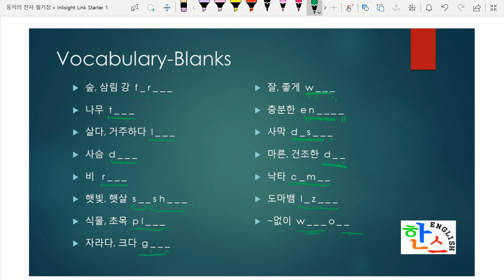Lesson1 1word blanks